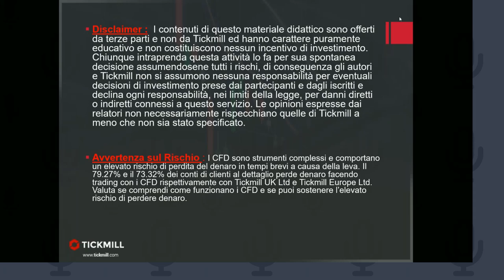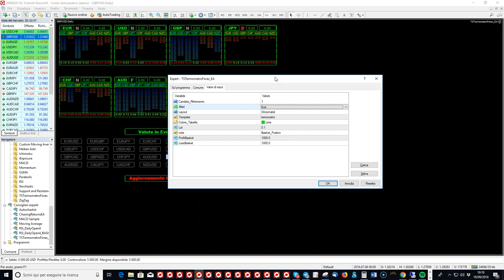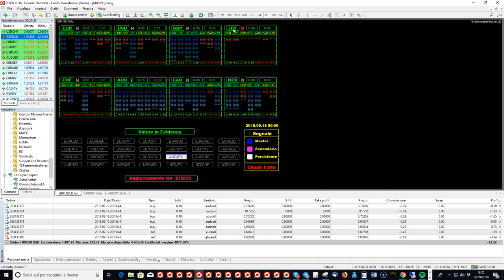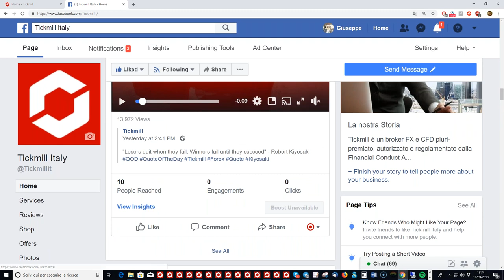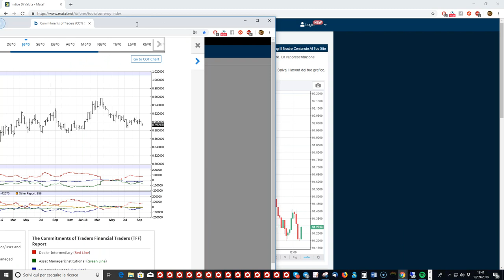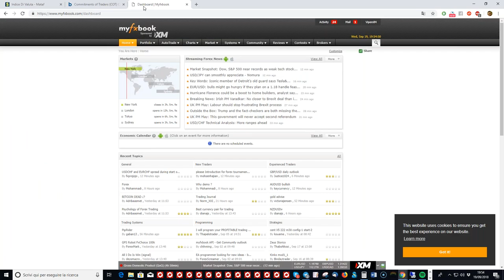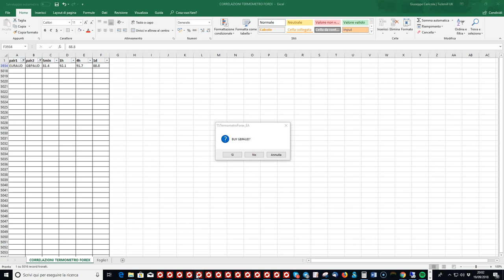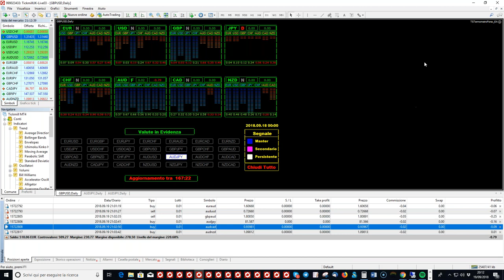Webinar didattico del Mercoledì-Termometro Forex EA